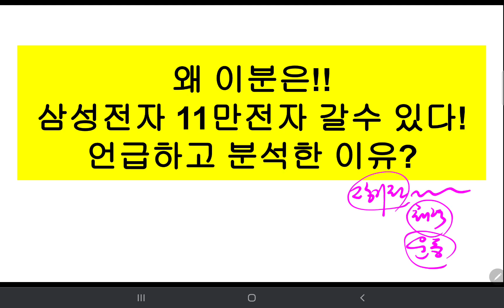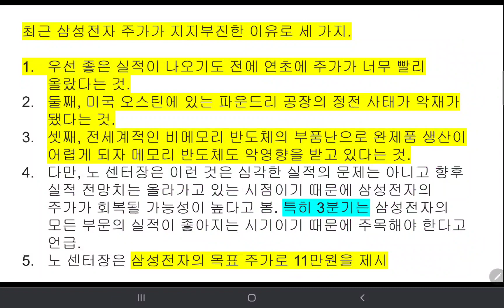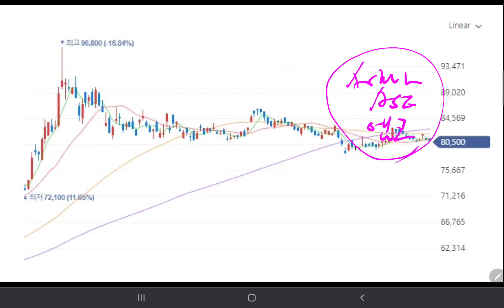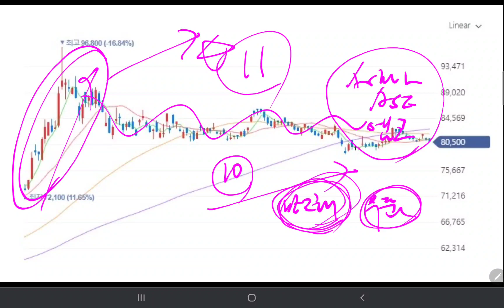삼성전자에 대해 좋은 이야기입니다. 삼성전자 11만전자 갈 수 있다고 분석하고 언급한 이유는?